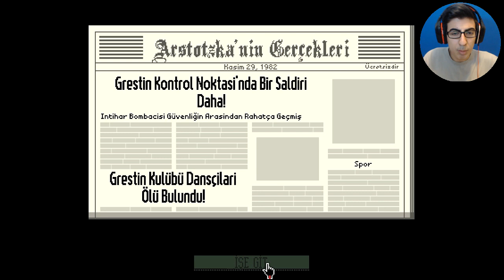SINIR GÖREVLİSİ 3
Sarp Atilla mobil uygulaması android'e çıktı yakında ios'da gelecek aşağıdaki linkten indirmeyi unutmayın:)

Son papers please daha doğrusu sınır görevlisi videoma gelen öküz gibi like'dan sonra 3.bölümle devam ediyoruz,iyi seyirler:)